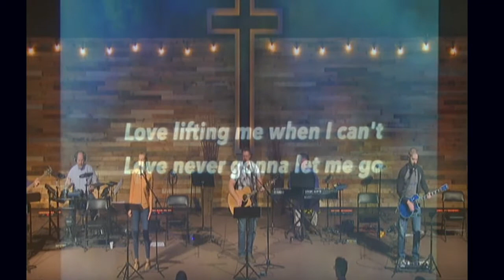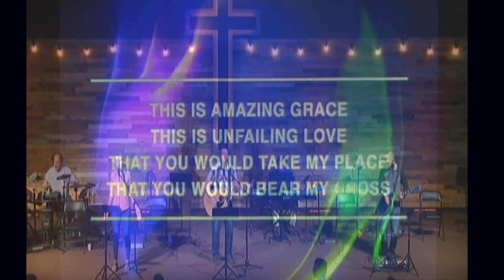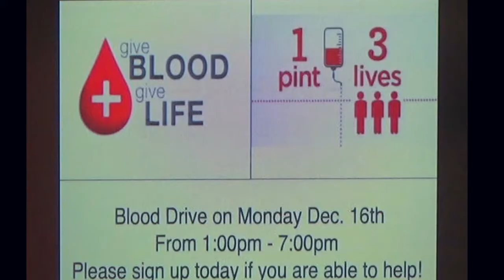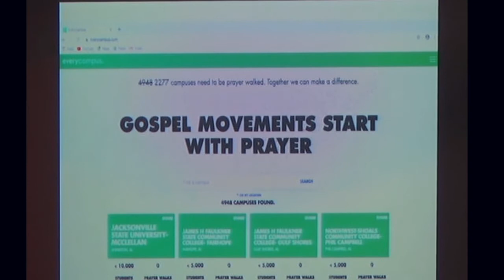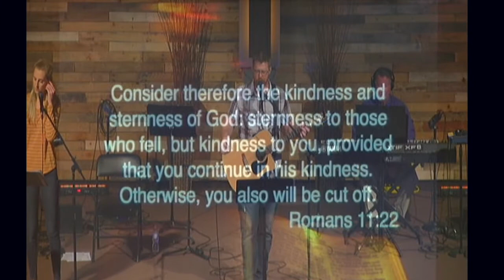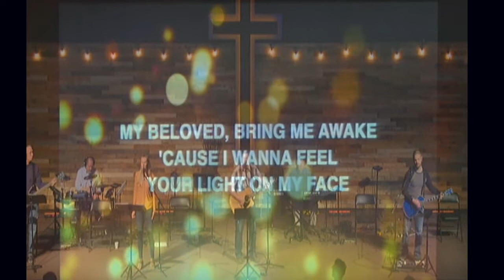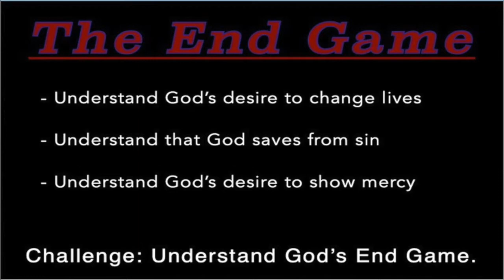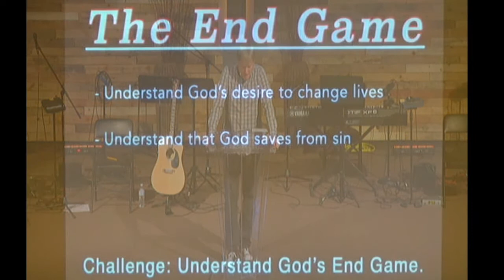The End Game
1:15 - Never Gonna Let Me Go, 4:22 - This is Amazing Grace, 9:00 - Offering/Prayer/Announcements/Dave White EveryCampus.com presentation, 18:20 - It Is Well With My Soul, 23:35 - Scripture Reading, 24:20 - Raise A Hallelujah, 29:57 - My Beloved, 34:10 - Sermon
Pastor Bill McMinn unpacks the Truths of God's Word as he continues his current sermon series, Right by Faith. In this message he looks at Romans 11:22-32, and discusses these points from the passage:
- Understand God's desire to change lives
- Understand that God saves from sin
- Understand God's desire to show mercy
If you would like to give in support of this ministry please